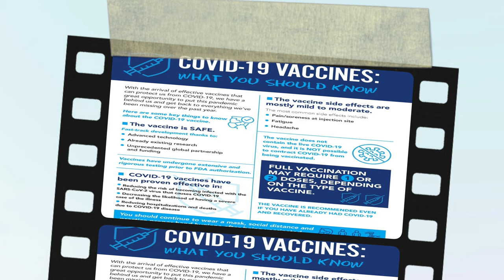Covishield vs Covaxin which is better ? | Malayalam COVID-19 vaccination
Covishield vs covaxin which is better ? | COVISHIELD vs COVAXIN in India
Covishield vs covaxin which is better ? - This lecture explains about the difference between covishield and covaxin and it also explains which one is better covid 19 vaccine covishield or covaxin. Stay tune to this video to know -

Which is the Best Vaccine? Covaxin vs Covishield. Which is better Covaxin or Covishield?
You may often wonder what are the differences between different vaccines? Which vaccine should I get? Which is the best vaccine? Covaxine Vs Covishield. And which vaccine has the least side effects? In this video, I try to answer all these questions and more. At the end of the video, I will give you the answer for the questions, Which is the Best Vaccine? Covaxin or Covishield?
what is covaxin?
what is covishield?
What is the difference between covishield and covaxin?
which one is better covaxin and covishield
how covaxin and covishield work?
covishield and covaxin efficiency
Which is the Best Vaccine?
You may often wonder what are the differences between different vaccines? Which vaccine should I get? Which is the best vaccine? And which vaccine has the least side effects? In this video, I try to answer all these questions and more. Any doubt you have regarding COVID 19 vaccination and how Coronavirus vaccines work,
Which vaccine is BETTER for you?
COVISHIELD vs COVAXIN - have discussed the pros and cons of both the vaccine and also the particular group of population who can be benefited with each vaccine.
Covaxin or Covishield which is the best out of both Covid vaccines?
There are two Covid vaccines that are being used in India right now -- Bharat Biotech's Covaxin and Serum Institute's Covishield. Both have some similarities but have many differences.  Here is all the information you need to know about the two vaccines available for inoculation.
Covishield Vs Covaxin: Similarities And Differences Between India's Covid Vaccines

Stay informed about COVID-19 prevention, treatment and care from the Ministry of Health and Family Welfare and other local authoritative sources.
Get the facts from experts on COVID-19 vaccination.